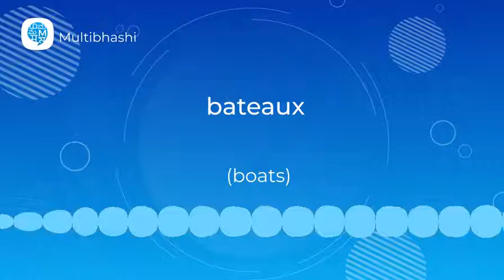How to pronounce 'bateaux ' (boats) in French? | French Pronunciation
"Hello all!
Our French word of the day is 'bateaux '
Thinking what it means?
It means 'boats'